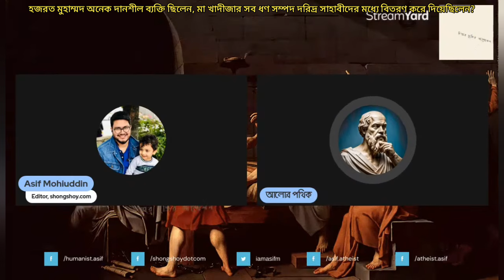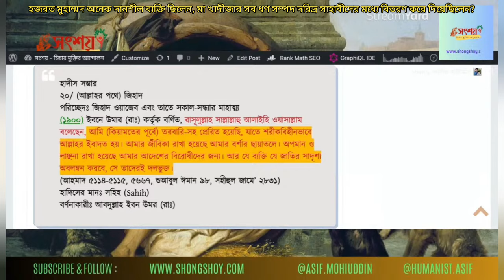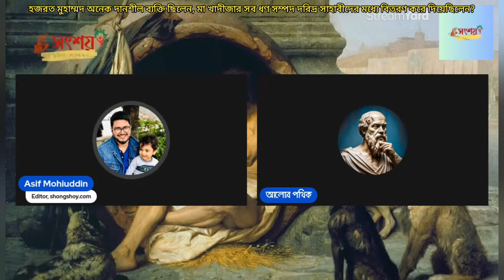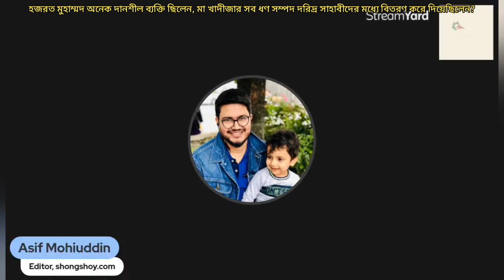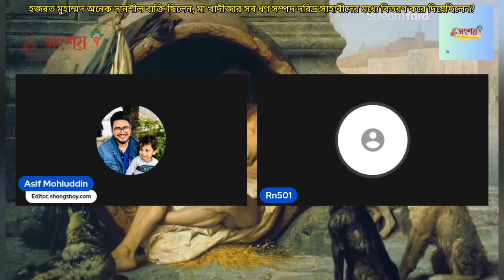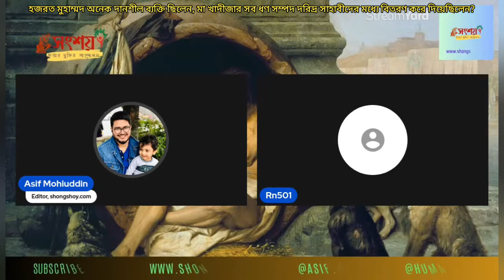নবীজী অনেক দানশীল ব্যক্তি ছিলেন, মা খাদীজার সব ধনসম্পদ দরিদ্র সাহাবীদের মধ্যে বিতরণ করে দিয়েছিলেন?